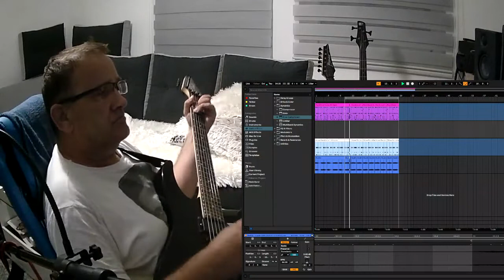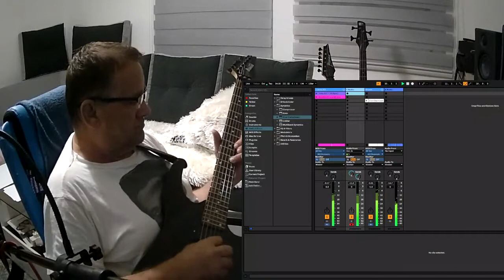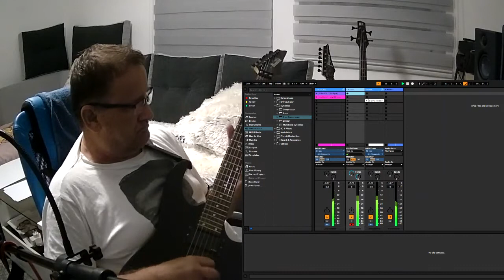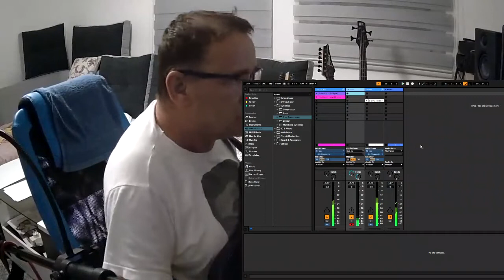Relax orijental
EDM By Meša Sprečić